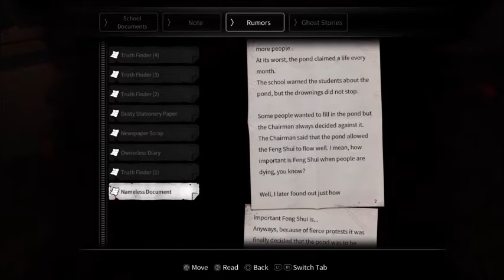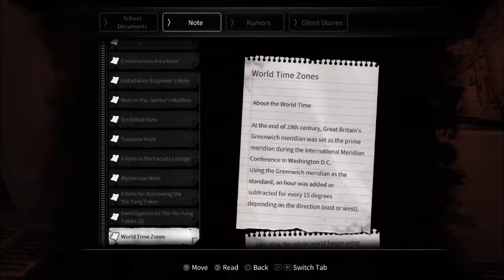Lets Play Some White Day A Labyrinth Called School Part 14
Yeah, so the game just decided to not save my moving of the breaker to the alarm earlier and it results in death. Things like this make an already frustrating game experience all the worse.